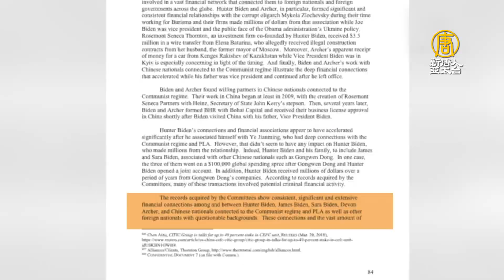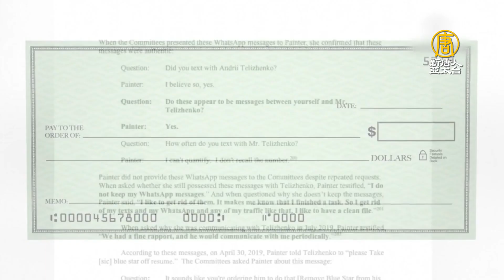美參院報告：拜登兒子涉與中俄數百萬交易